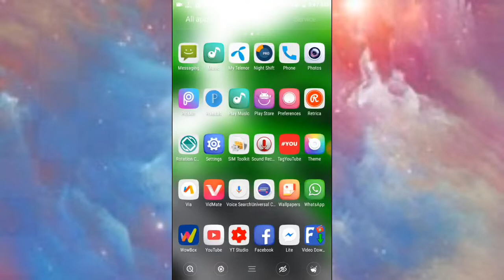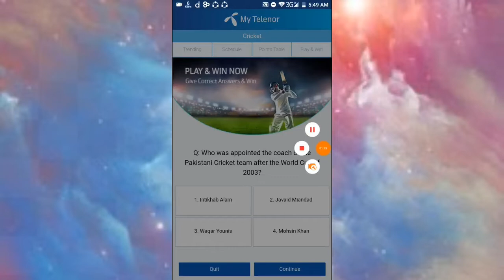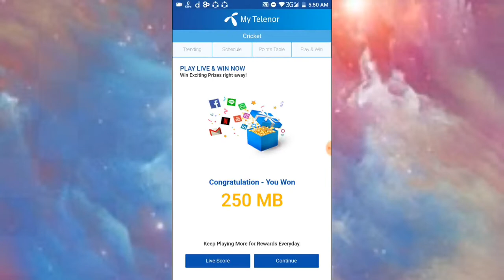My telenor app cricket answer 1 July 2019 questions | Play and win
About This video:
Q: Who was appointed the coach of the Pakistani Cricket team after the World Cup of 2003?

Q: Who won the ICC World cup title of 1987?

Q: Which team hits the most SIXES in a final of ICC Champions Trophy history?

Q: Who has taken the most number of wickets for Pakistan in ODI?

Q: Which Is The Highest Individual Score In World Cup Cricket?

My telenor app cricket answer 1 July 2019 questions
My telenor app cricket answer 1 July 2019 all questions
My telenor app cricket quiz answer 1 July 2019 questions
My telenor app cricket quiz win and play answer 1 July 2019
My telenor app cricket quiz win and play upto 20gb answer 1 July 2019 questions  questions

My telenor app cricket win and play  answer 1 July 2019 questions
My telenor app 1 July answers
play and win 1 July answers
play and win telenor 1 July answers
play and win cricket quiz 1 July 2019 answers
play and win 1 July 2019
play and win my telenor cricket 1 July 2019